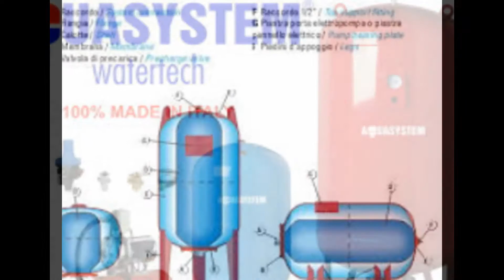báo giá ÁP LỰC ( 0962.612.463) ruột bình tích áp,bình tích áp 300L-10bar -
báo giá ÁP LỰC ( 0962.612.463) ruột bình tích áp,bình tích áp 300L-10bar -Khánh Hà 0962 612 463 Varem-Italy,bình tích áp 100l,200l,200 lit,300lít ,500lít Nhà phân phối BÌNH TÍCH ÁP 100L.200L.300L.500L.1000L.2000L sản phẩm máy móc thiết bị chính hãng ở Việt Nam để được hỗ trợ ''giá tốt nhất''!!!

Địa chỉ : Tổ dân phố Chợ, P. Đại Mỗ, Q. Nam Từ Liêm, TP. Hà Nội
VPGD : Phòng 1411, Tòa CT6C, KĐT Xa La, Hà Đông, Hà Nội

* Ứng dụng:
-Dùng để duy trì áp lực nước trong hệ thống cấp nước chung cư, nhà cao tầng, hộ gia đình.
-Dùng để duy trì áp lực nước trong hệ thống cấp nước nhà máy, sản xuất công nghiệp…
* Sản phẩm thông số:
Dung tích bình: từ 50 lít đến 2000 lít - Áp lực hoạt động: Max. 16bar - Nhiệt độ dung dịch: từ -10 đến +100 oC - Vật liệu màng: EPDM - Kiểu lắp đặt: Đứng hoặc Nằm - Tiêu chuẩn Châu Âu: PED 97/23/CE
* Các loại model: V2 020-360 BP; S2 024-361 BP; S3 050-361; V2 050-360; US 100-361; S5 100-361; S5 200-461; US 200-461, S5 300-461; US 300-461; US 500-461; S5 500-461; US N10 H61; S5 N10 H61.
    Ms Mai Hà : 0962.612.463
- Bình tích áp nước Varem - Italy: V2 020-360 BP/20 lít, áp lực 8bar.
- Bình tích áp nước Varem - Italy: S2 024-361 BP/24 lít, áp lực 10bar.
- Bình tích áp nước Varem - Italy: S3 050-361/50 lít, áp lực 10bar.
- Bình tích áp nước Varem - Italy: V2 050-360/50 lít, áp lực 8bar.
- Bình tích áp nước Varem - Italy: US 100-361/100 lít, áp lực 10bar.
- Bình tích áp nước Varem - Italy: S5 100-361/100 lít, áp lực 16bar.
- Bình tích áp nước Varem - Italy: S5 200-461/200 lít, áp lực 16bar.
- Bình tích áp nước Varem - Italy: US 200-461/200 lít, áp lực 10bar.
- Bình tích áp nước Varem - Italy: S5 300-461/300 lít, áp lực 16bar.
- Bình tích áp nước Varem - Italy: US 300-461/300 lít, áp lực 10bar.
- Bình tích áp nước Varem - Italy: US 500-461/500 lít, áp lực 10bar.
- Bình tích áp nước Varem - Italy: S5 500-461/500 lít, áp lực 16bar.
- Bình tích áp nước Varem - Italy: US N10 H61/1000 lít, áp lực 10bar.
- Bình tích áp nước Varem - Italy: S5 N10 H61/1000 lít, áp lực 16bar.
- Bình tích áp nước Varem - Italy: 1500 lít; 2000 lít, áp lực 10bar, 16bar.
Bình tích áp “Varem”S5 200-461*200 lít, nhập khẩu Italy-áp lực 16bar\\\”
Số điện thoại: Mai Hà: 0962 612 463